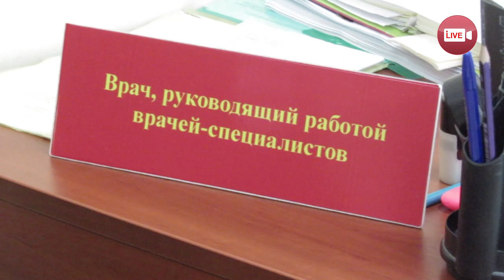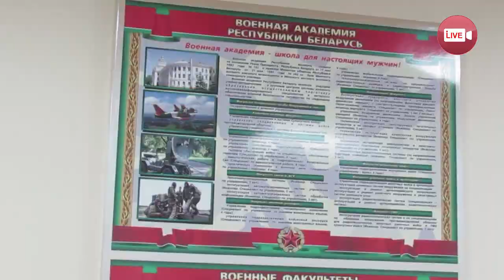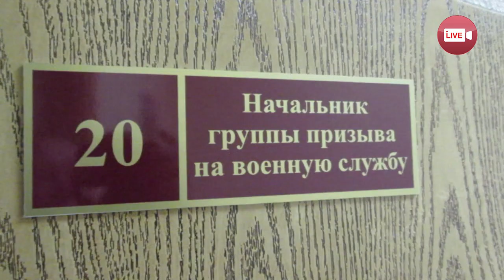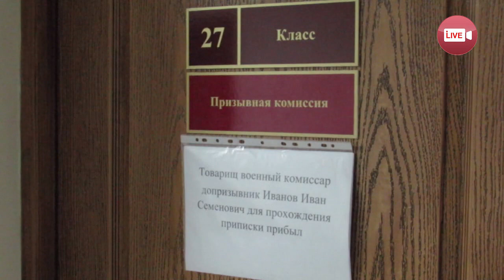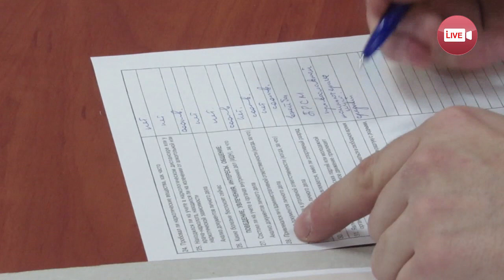Новые призывники Слонима-2020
начались мероприятия постановки на военный учет ребят 2004 года рождения